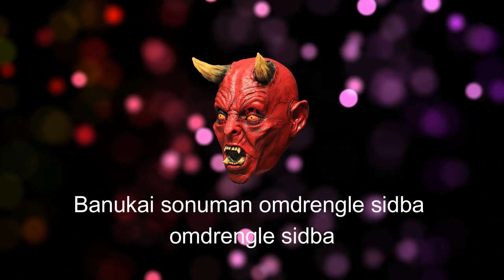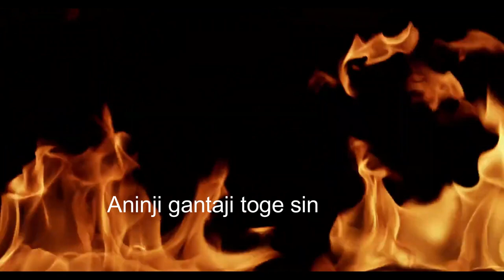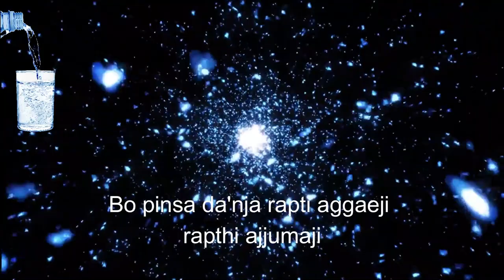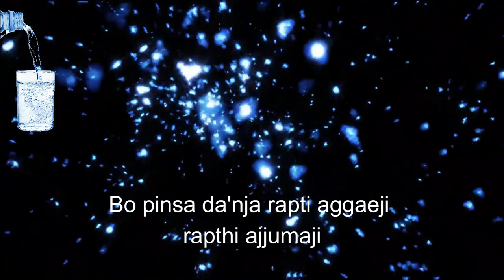JISU KRISTUN AHIM LING Lyrical Video//ABHI//JOBULO//NAMITHA//CHINNA